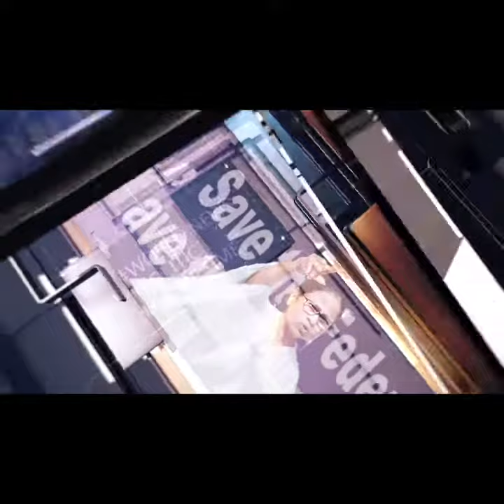ভেঙে পড়ল 'বুর্জ খলিফা'! | Kali Puja Pandal Burj Khalifa Demolished